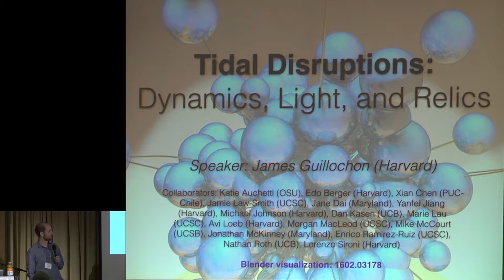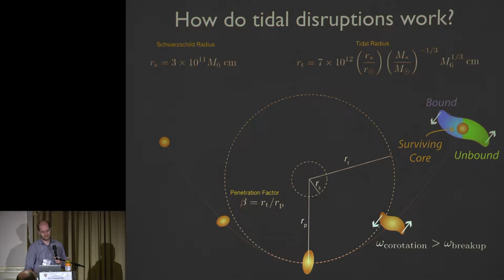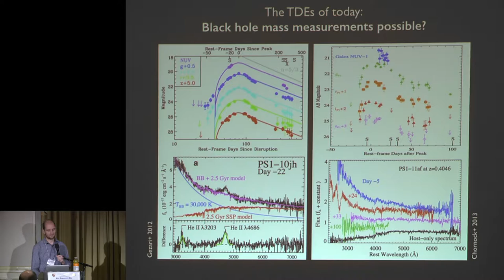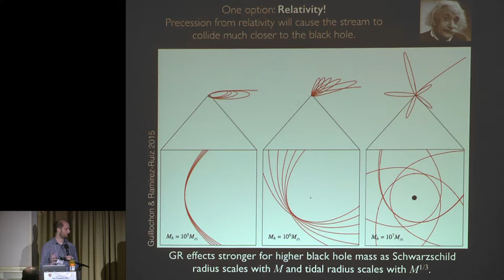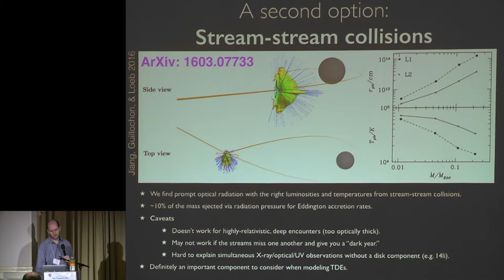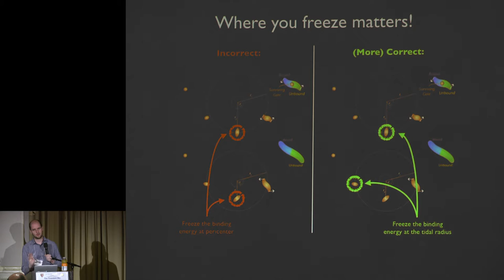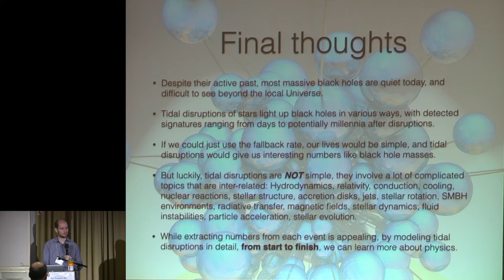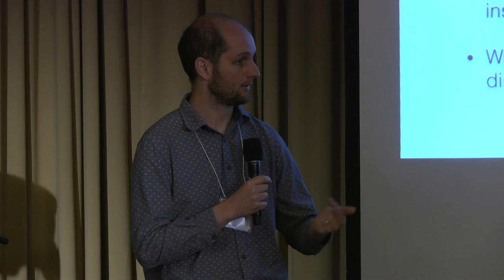Sackler Conference 2016 -- James Guillochon: Theory of Tidal Disruption Events